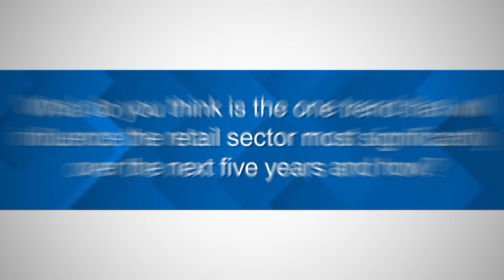Interview with Frans Muller - European Retail Day | 30 November 2017 | Brussels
At the first European Retail Day, we had the pleasure of discussing  the fundamental challenges and opportunities facing the European retail sector with Frans Muller.